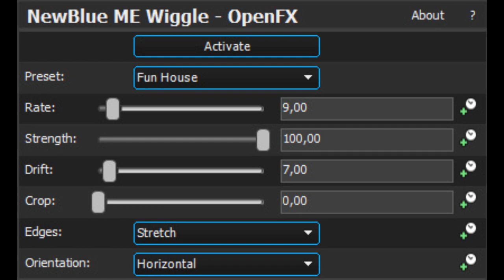How To Make Surroundup V1.1 With Changed Audio